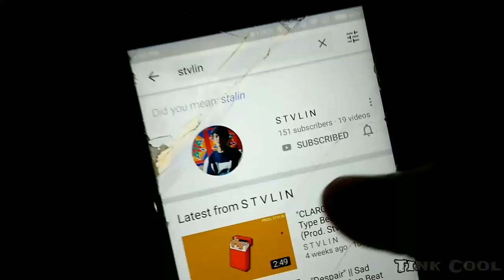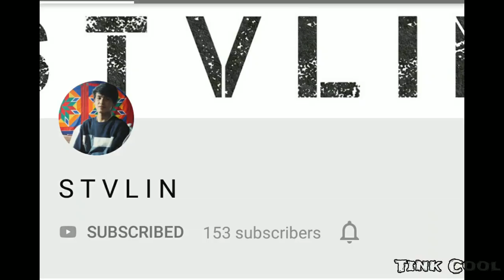We do not copy | Manipuri Skit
idgaf